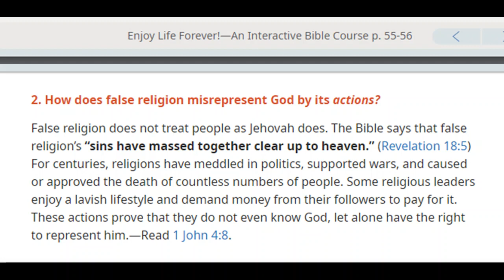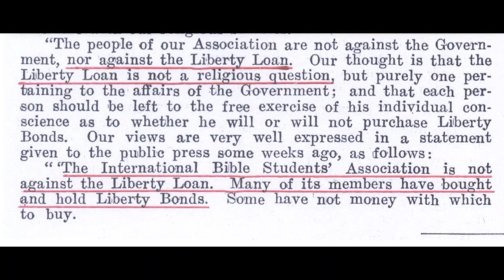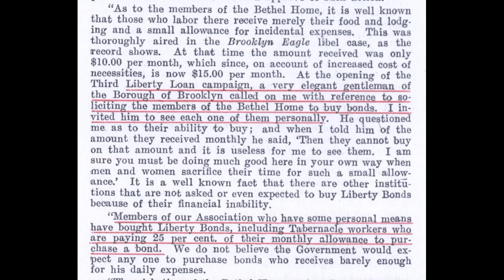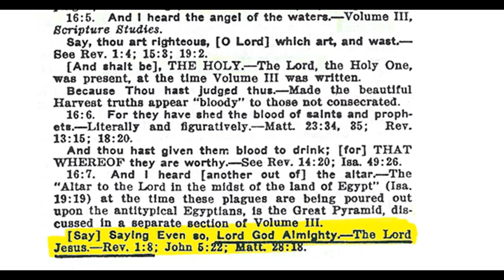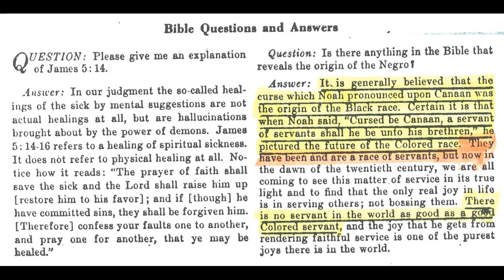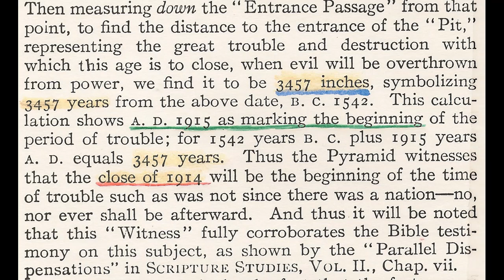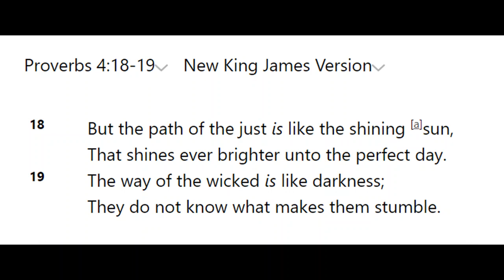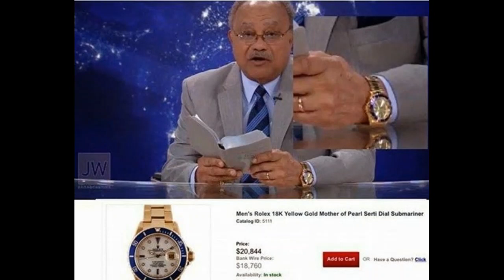Debating (Blackburn) Jehovah's Witness 1,854: An unhappy conversation